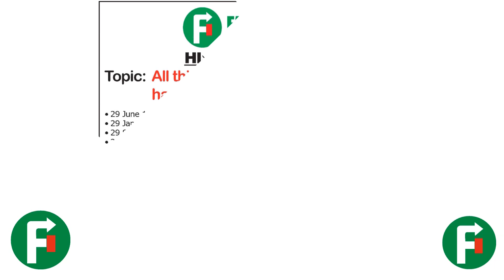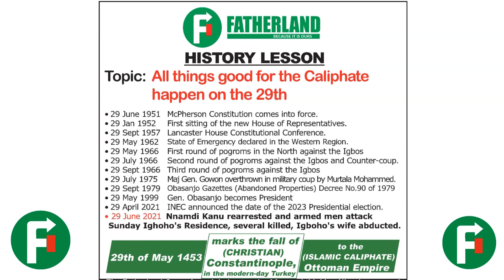Dr Obadiah Mailafia "The Mosque is where they discuss politics, the Churches must do the same"